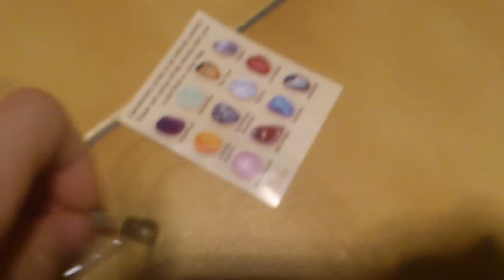Les plus rares pierres précieuses du monde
Je presente mais nouvelles pierres precieuses